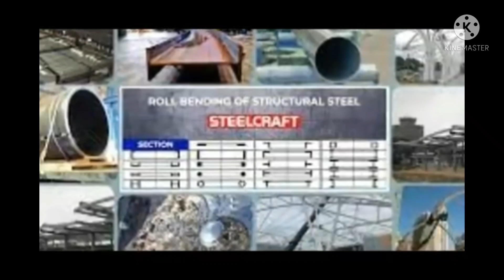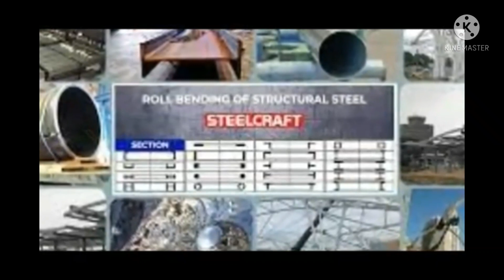Philippine Made Combat Vehicle 100% Gawa ng mga Pinoy||robants tv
Sana suportahan ng gobyerno ng Pilipinas ang mga gawang sairiling atin.Lalo na sa ating Arm Forces meron tayong sariling mga skilled workers na kayang kaya gumawa ng mga mura na mga combat vehicles.